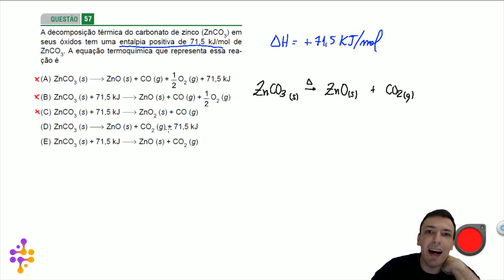Questão FAMERP/2020 - Termoquímica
A decomposição térmica do carbonato de zinco (ZnCO3) em
seus óxidos tem uma entalpia positiva de 71,5 kJ/mol de
ZnCO3. A equação termoquímica que representa essa reação
é
(A) ZnCO3 (s) ZnO (s) + CO (g) + O2 (g) + 71,5 kJ
(B) ZnCO3 (s) + 71,5 kJ ZnO (s) + CO (g) + O2 (g)
(D) ZnCO3 (s) ZnO (s) + CO2 (g) + 71,5 kJ
(E) ZnCO3 (s) + 71,5 kJ ZnO (s) + CO2 (g)